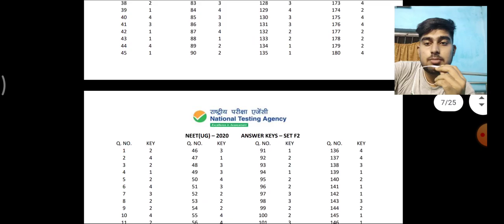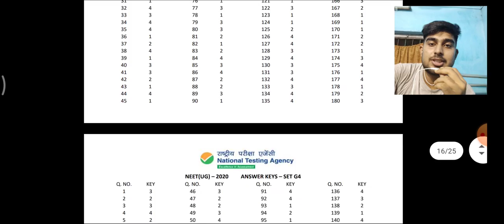NEET Official Answer key out